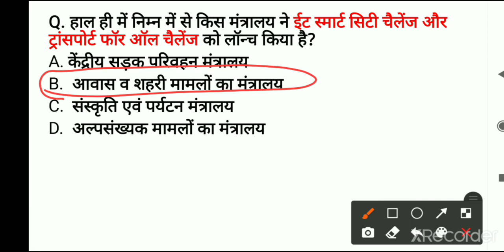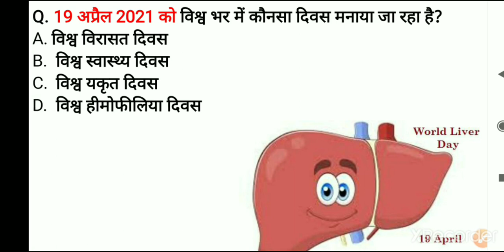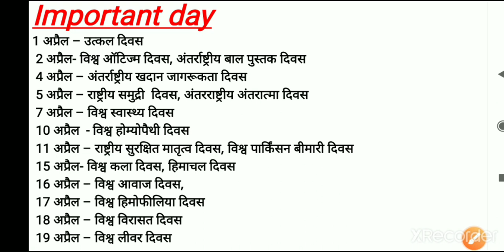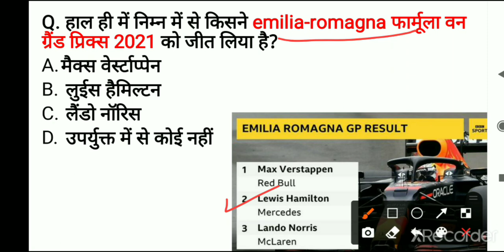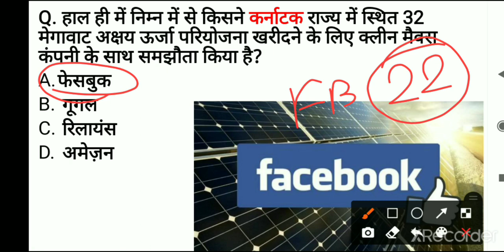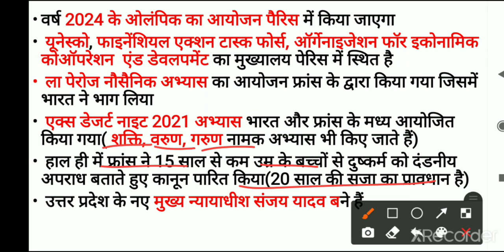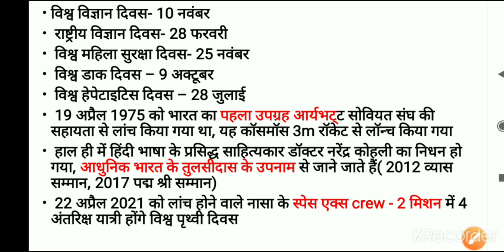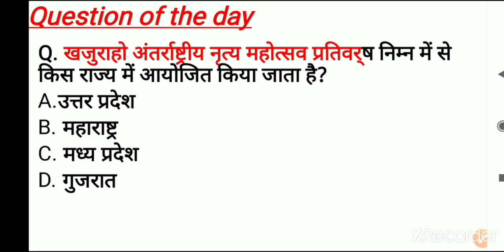19-20 April 2021|Daily Current Affairs MCQs by Neelam majhi.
Class schedule:-
9:00 AM - Current Affairs daily
12:00 PM-MP GK/Current Affairs (S, M,T)
3:00PM -latest topic video
7:00PM - Static GK Topic wise
12:00AM- history, polity, Economic, Geography and other important Topic  SUNDAY SPECIAL :-200MCQs of the week